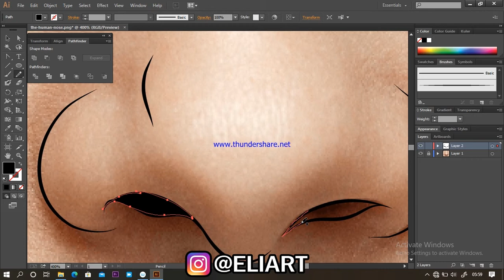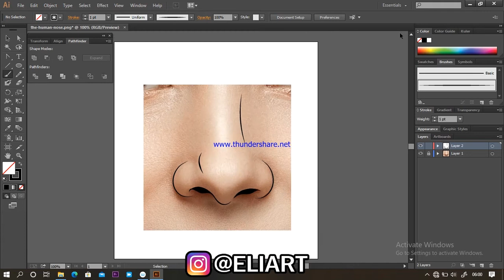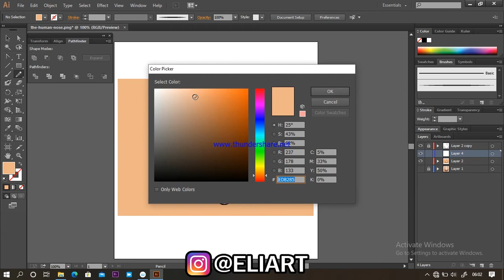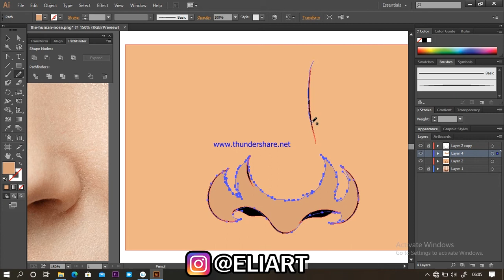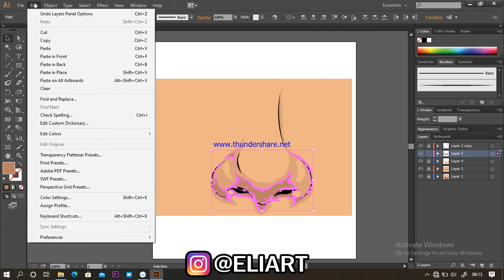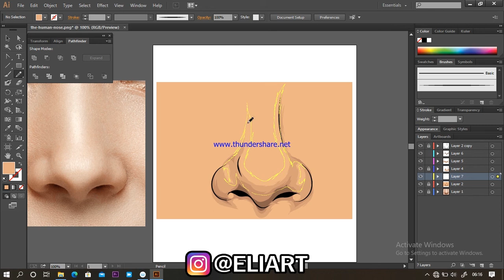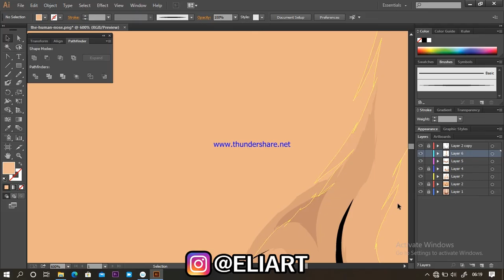Adobe illustrator : How to draw nose & shade in illustrator tutorial